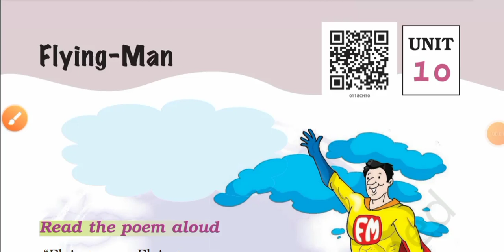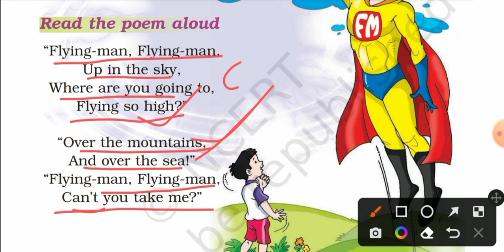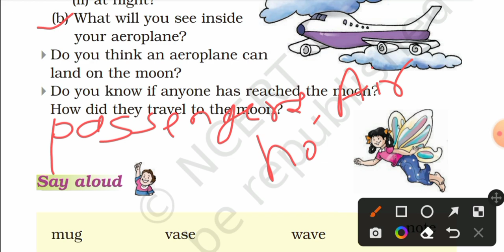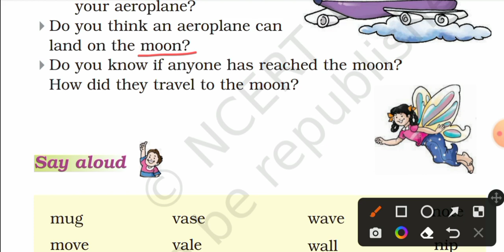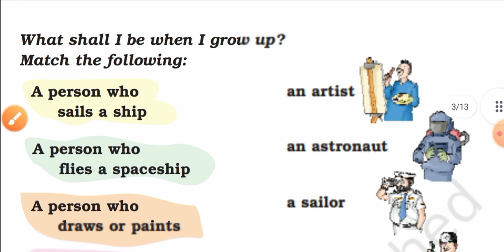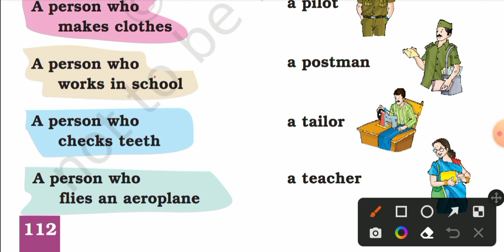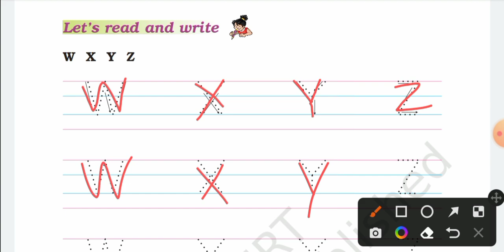Flying man class 1 english | Class 1 english unit 10 flying man questions answers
Class 1 english flying man
Class 1 english unit 10 flying man questions answe
Flying man class 1 flying man class 1 poem flying man class 1 english

Class 7 English | Chapter 1 Three Questions | Part 1| Honeycomb | Hindi Explanation |